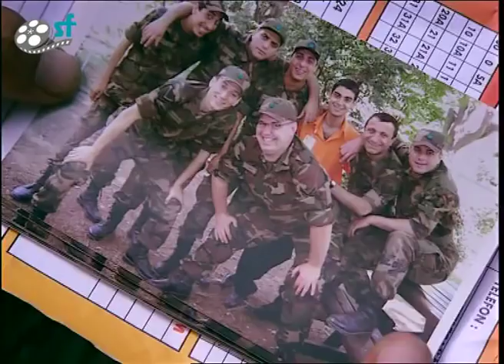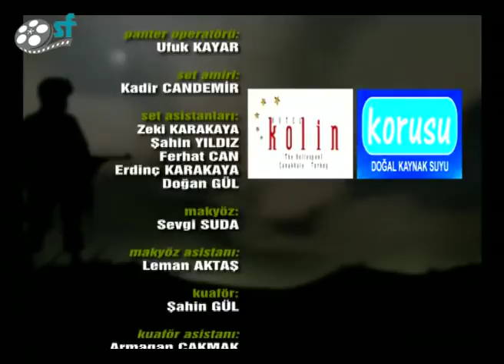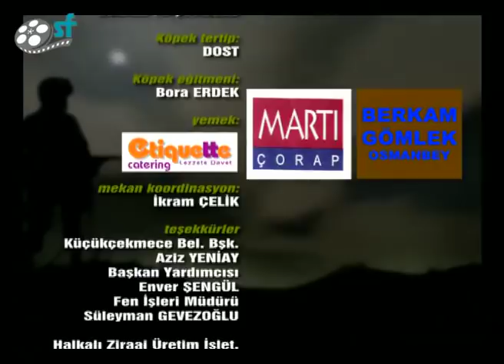KARARGAH DESTEK BÖLÜĞÜNDEN ACI HABER! O ASKER ŞEHİT OLDU!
Emret Komutanım 47.Bölümünde, Şakir Kartopu'nun doğuda askerlik görev yapan yiğeni girdiği çatışmada şehit düştü.

Emret Komutanım 47. Bölümünü Tek Parça İzlemek İçin;

Kızlar Yurdu Dizisine Baktınız mı?

Diziler;